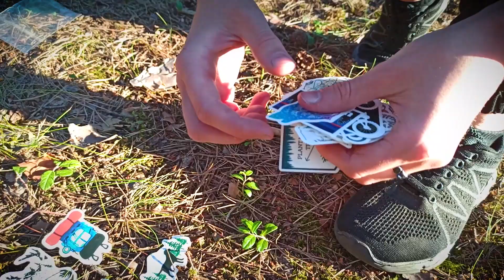ТОП-5 ПОХОДНЫХ ТОВАРОВ С Aliexpress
Всем привет! Добро пожаловать на канал Red Fox, на нем ты сможешь найти множество интересных видео про походы, путешествия и просто лесные прогулки.
Название данного видео говорит само за себя. Сегодня мы с вами рассмотрим 5 самых распространенных походных товаров с Aliexpress. Первым номером в данном списке идет очень удобный гамак с москитной сеткой. Следующим товаром является небольшая, но в тоже время удобная печка-щепочница. Под номером три в нашем списке стоит складной компактный комплект посуды с Алиэкспресс. Четвертый номер занимает необычное механическое зарядное устройство для электроники. И последним заключительным номером идут яркие походные наклейки. Чтобы узнать все плюсы и минусы этих товаров, предлагаю посмотреть данное видео.

Там вы, так же сможете найти много лесного и полезного контента.
Спасибо, за то что смотрите